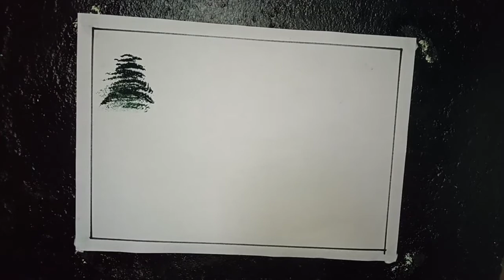How to simple 4 beautiful tree painting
beautiful 4 beautiful tree painting , tree painting , Acrylic color painting ,natural painting , simple painting

വീഡിയോ ഇഷ്ടമായാൽ ചാനൽ മറക്കാതെ സബ്സ്ക്രൈബ് ചെയ്യണേ